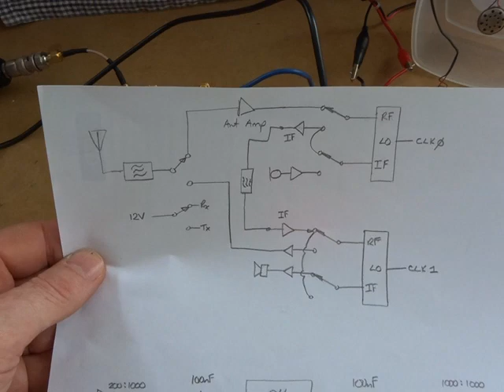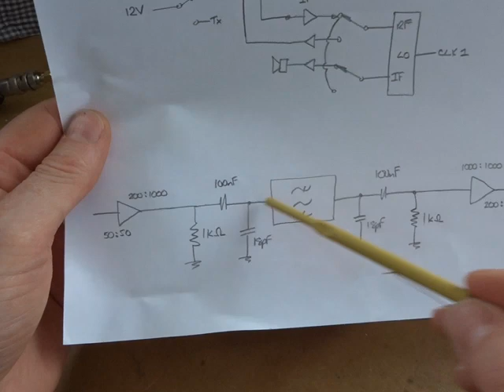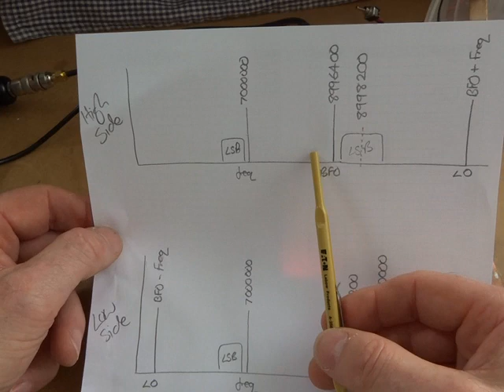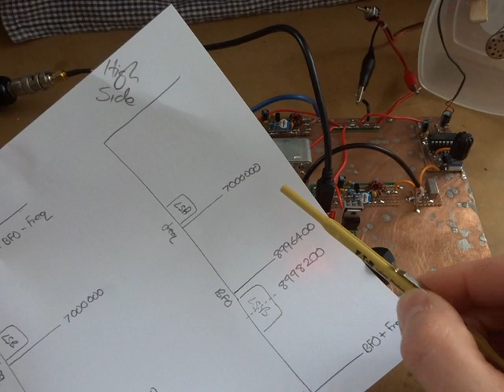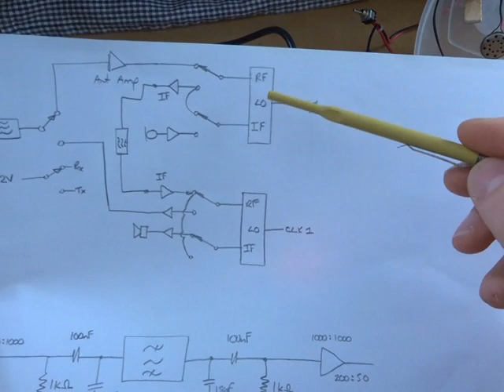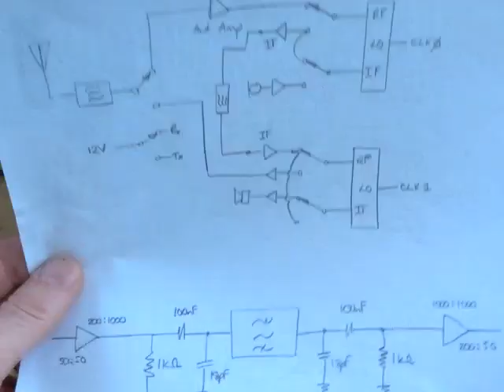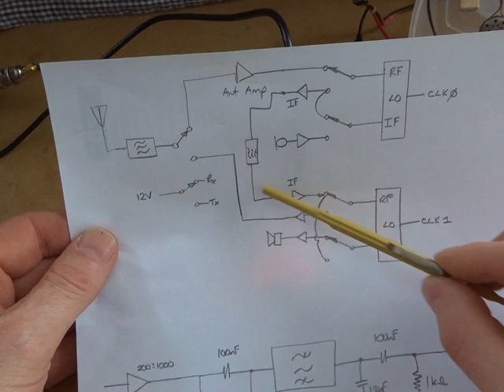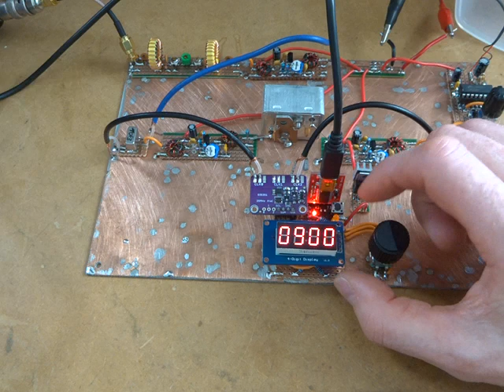Homebrew Portable 40m SSB QRP Rig. Part 3: Superhet Receiver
Video looking at the receiver configured as a single conversion superhet. The video also looks at high side and low side injection for the VFO. Again, this is just a video log of the project.